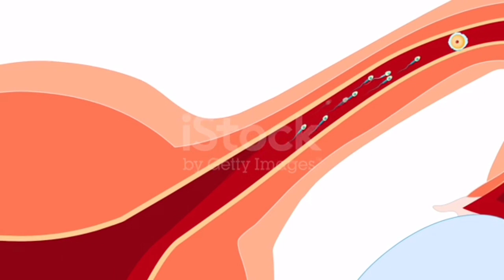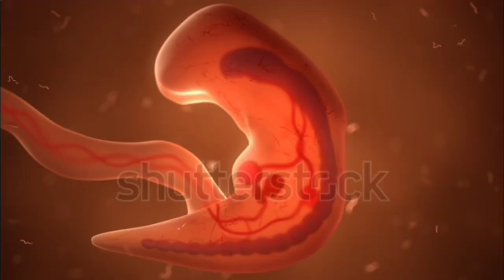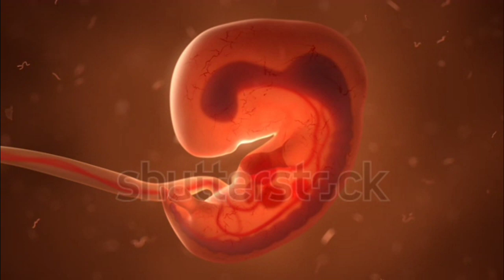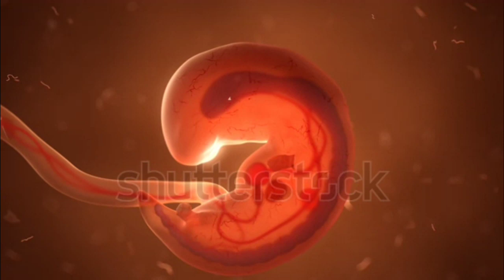ನಿಮ್ಮ ಮಗುವಿನ ಬಗ್ಗೆ ನಿಮಗೆ ಗೊತ್ತಿರದ 21 ವಿಷಯಗಳು l 21 amazing facts about unborn baby l